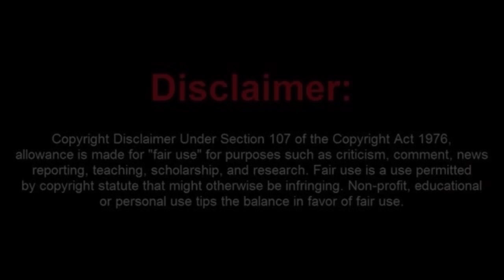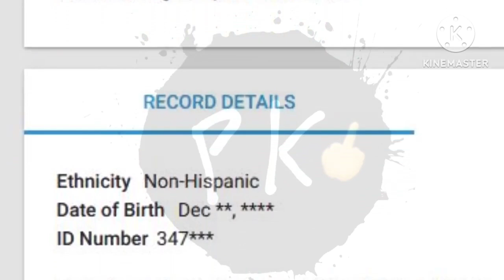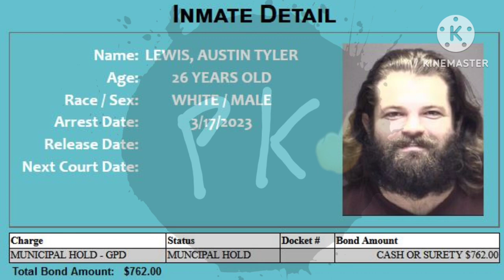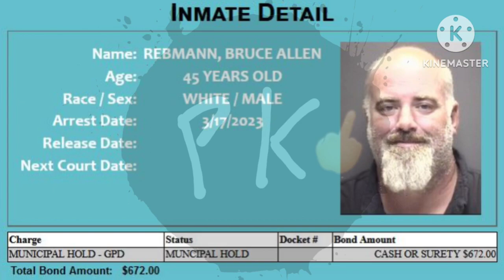So Many Frauditors Arrested